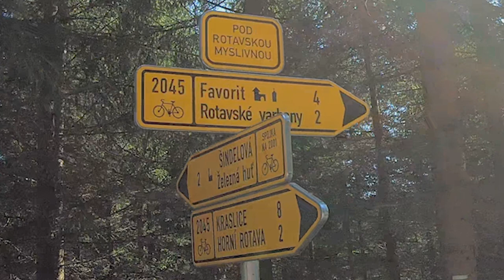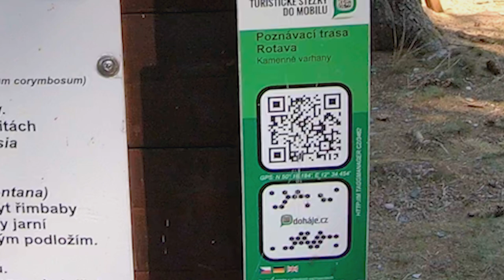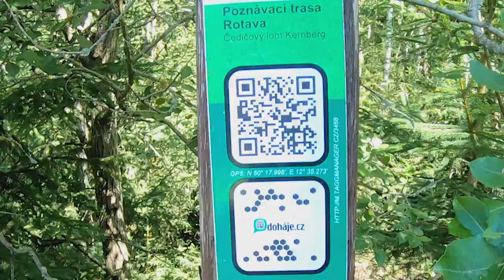Rotavské varhany, Kernberg, zámek Favorit - Brýle od Hasmanů (11. díl Co VIDĚT)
Vítám Vás u dalšího dílu Brýle od Hasmanů - Co vidět

Dnes navštívíme několik míst, které od sebe nejsou příliš vzdálené. Začneme Rotavskými varhany, půjdeme na čedičový lom Kernberg a také se podíváme na zámek Favorit.

Rotavské varhany spadají pod třetihorní vulkanické pásmo, které se rozprostírá od severního Bavorska po Polsko. Odkrytá stěna se skládá z 12 metrů odkrytých vějířovitě rozložených hranolů. Tyto čedičové sloupce vznikaly v důsledku chladnutí lávy.

Čedič odsud byl přidáván do železných rud do roku 1818 v panské huti u Rotavy. Ještě před sto lety byla hornina ručně roztloukána na kamenivo na cesty v hraběcích lesích. Dnes je chráněna jako přírodní památka Rotava.
Vulkanické těleso varhan vzniklo tedy v období třetihor asi před 20 milióny let. Láva byla jako polotuhá pasta vytlačena z jícnu vulkánu. Proto se na vrcholku kopce nenachází kráter.

Druhou naší dnešní zastávkou bude lom KernbergLom byl dříve největším kamenolomem v Krušných horách tak tomu bylo v letech 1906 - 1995. Zpočátku byl stěnovým lomem, kdy zde byly až 40 metrů vysoké varhany. Později poté jámou sahající do hloubky 65 metrů. Nejstarší zmínkou o tomto lomu je rok 1785.

Nyní se pojďmě podívat ještě na zámek Favorit. Postranní křídla zámku uzavírají čestný dvůr s předsunutým prostorem na sloupech. Před zámkem stojí barokní kaple sv. Terezie z Avily. Zámecký areál doplňují hospodářská stavení a hájovna. Zámek Favorit je v osobním vlastnictví a bohužel zde není ani moc Co VIDĚT popravdě z dnešního videa byl zámek Favorit největším zklamáním.

Pokud máte rádi přírodní koupání tak můžete využít to na Šindelové. Můžete zde využít také občerstvení nebo tábořiště s dětským hřištěm.